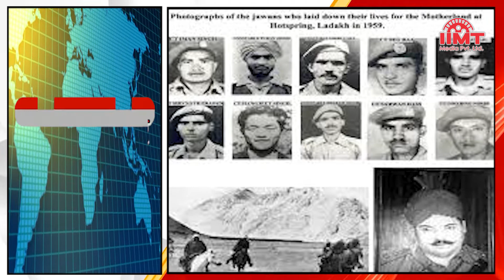HISTORY OF THE DAY @आज का इतिहास || 21 October 22